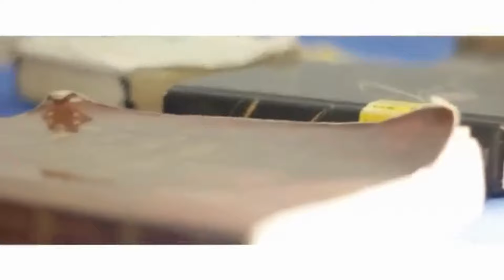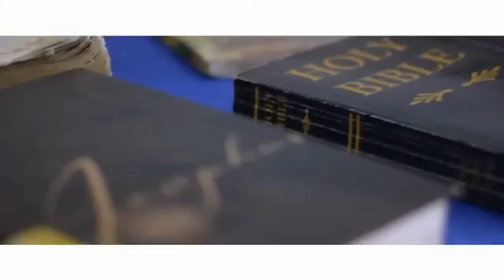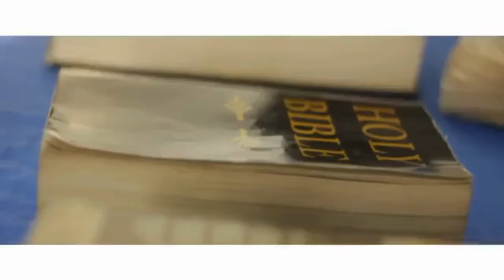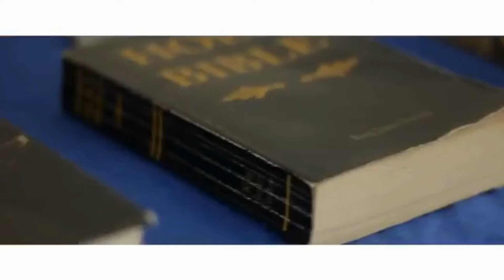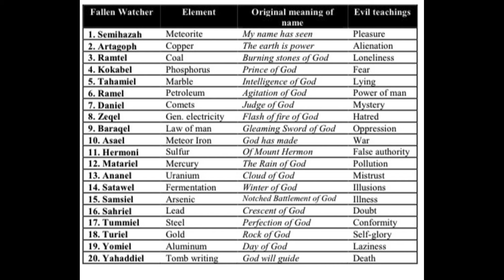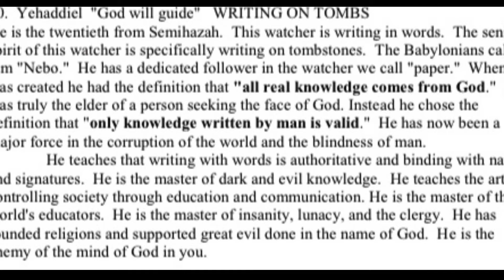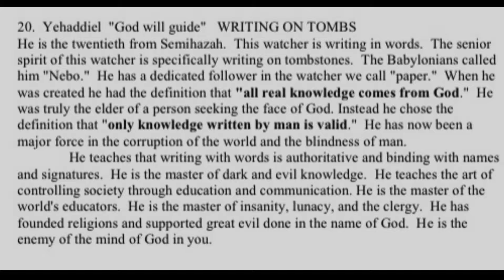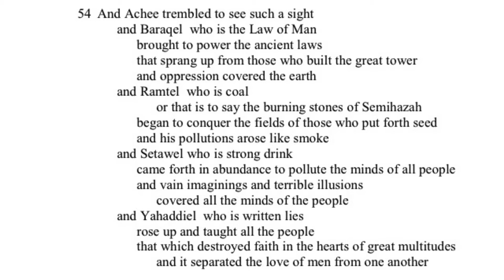ABARAH AND THE SEVEN QUALITIES OF SPIRIT PT2- THE REMEMBRANCE OF OUR ANCIENT GRANDMOTHERS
ABARAH AND THE SEVEN QUALITIES OF SPIRIT PT2- THE REMEMBRANCE OF OUR ANCIENT GRANDMOTHERS- CLEAR EYES NO VISINE